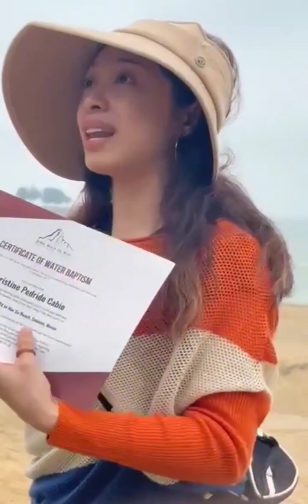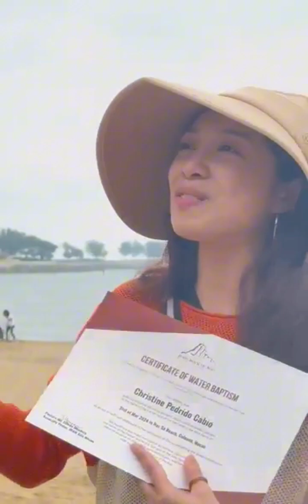April 3, 2024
JRAM WATER BAPTISM EASTER SUNDAY 03/30/2024